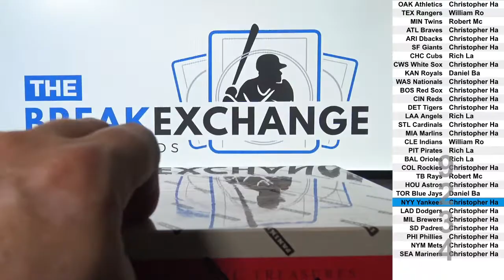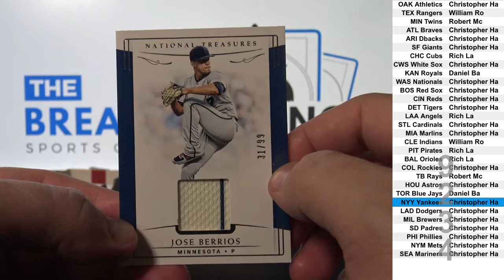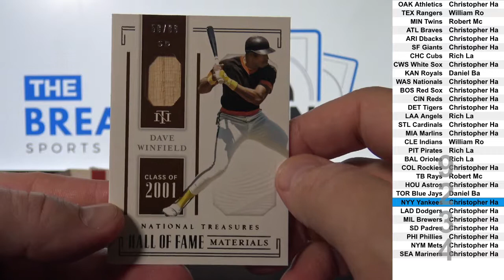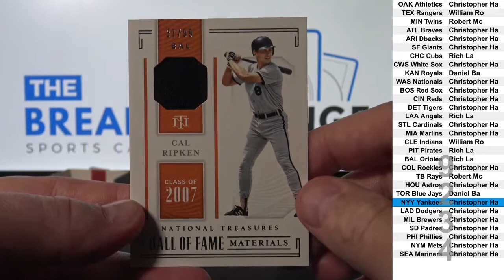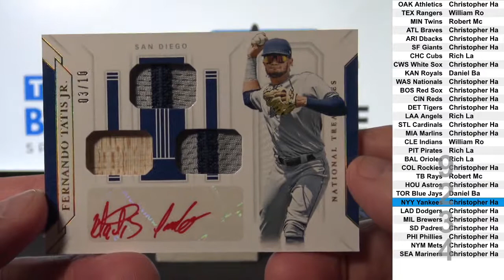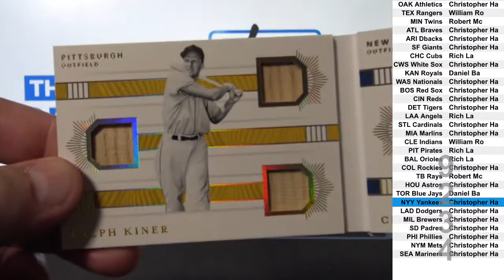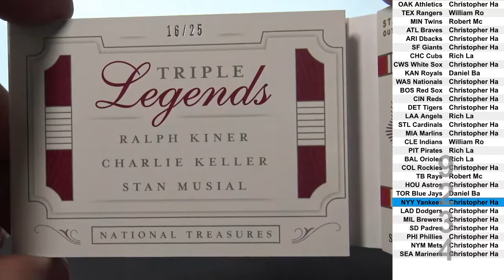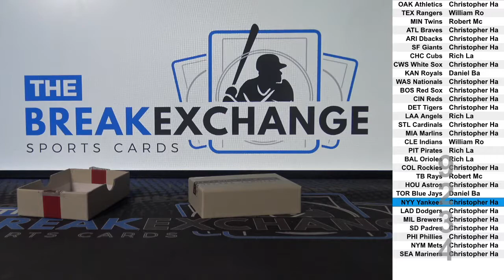1 Box of 2019 Panini National Treasures Baseball (Break ID: 9234)